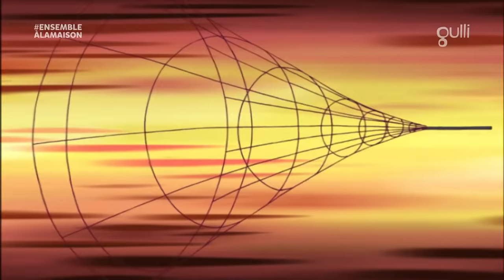Totally Spies! | Saison 2 Episodes 17 et 18 HD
0:00 : episode 17 (creatures feroces)
19:34 : épisode 18 (camping sauvage)

Gulli : 13/04/2020